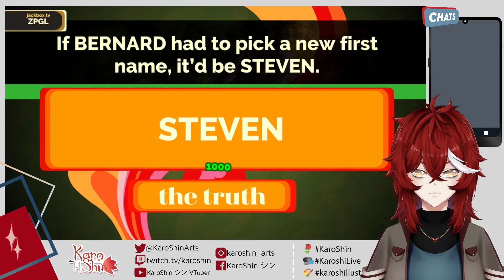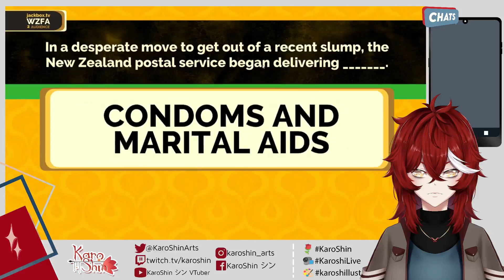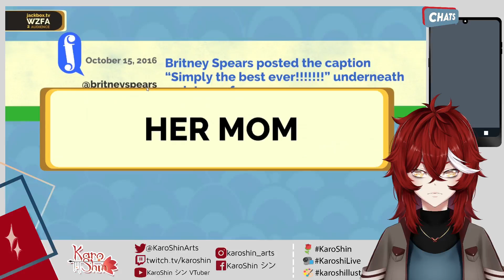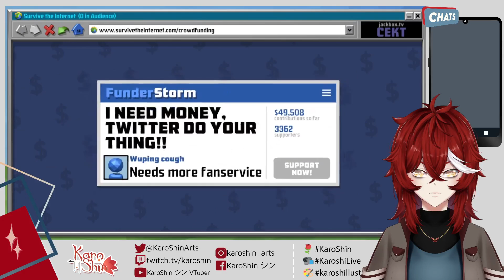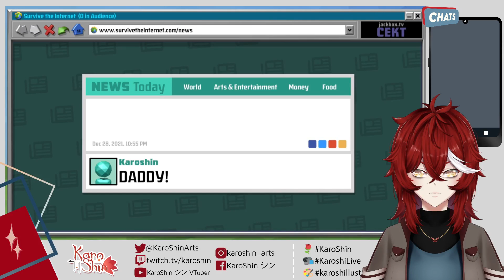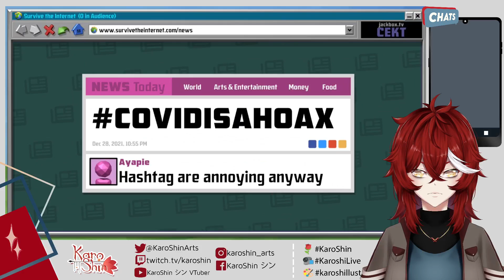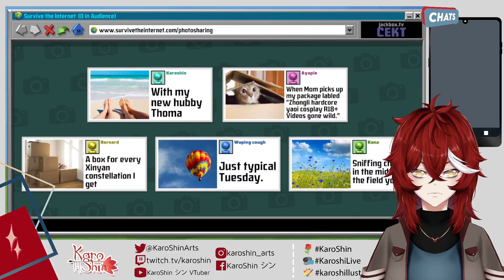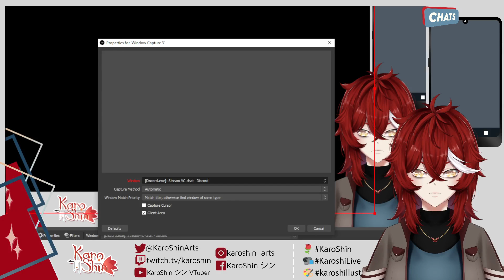[Random Games] Hanging out with friends be like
We wanted to do fun stuff as a year ender so here we are.

The friends I played together with today are people from The Union: More Than Just Cosplay.